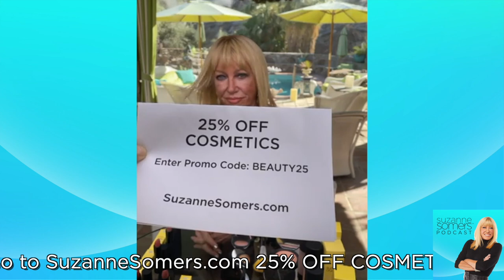How Cosmetics can be good for you - The Suzanne Somers Podcast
Clean, organic cosmetics are not only beautiful, they are vital for our health! Suzanne Somers explains how conventional cosmetics contain harmful toxins that have been banned in the food supply, but are still approved for use in makeup.

Suzanne discusses the dangers of lead, commonly found in lipstick, and how an accumulation of lead in the body creates health issues. Alan tells stories of growing up in Canada a where he first met The Rolling Stones.

SUZANNE Organics
Sheer Satin Lipstick
GARNET

SUZANNE Organics
Sheer Satin Lipstick
BERRY POP

SUZANNE Organics
Sheer Flawless Foundation
NATURAL SAND

SUZANNE Organics
Sheer Flawless Foundation
DARK BRONZE

SUZANNE Organics
Sheer Flawless Foundation
MEDIUM HONEY

SUZANNE Organics
Sheer Flawless Foundation
PORCELAIN LIGHT

 SUZANNE Organics
Sheer Flawless Foundation
NATURAL SAND

SUZANNE Organics
Perfect Finish Concealer
LIGHT/MEDIUM

SUZANNE Organics
Multiple Stick
Sunrise Color

SUZANNE Organics
Natural Blushing Powder
CARAMELIZED PEACH

SUZANNE Organics
Natural Blushing Powder
ANTIQUE ROSE

SUZANNE Organics
Natural Blushing Powder
CORAL CRUSH

SUZANNE Organics
Natural Blushing Powder
BERRY POP

SUZANNE Organics
Desert Shimmer
Bronzing Powder

SUZANNE Organics
Sheer Pressed Powder
MEDIUM/DARK

SUZANNE Organics
Sheer Pressed Powder
LIGHT/MEDIUM

SUZANNE Organics
Loose Powder
HONEY